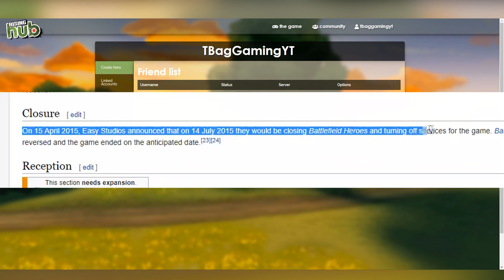BATTLEFIELD HEROES is Still Alive!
Today we play Battlefield Heroes in 2019... yes it's possible! hope you guys ENJOY! :D